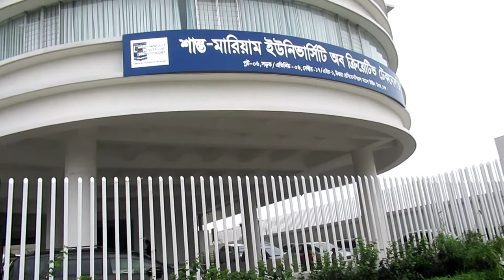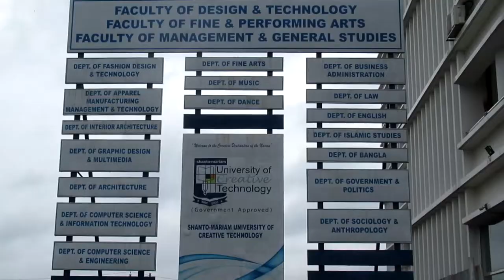SHANTO MARIAM UNIVERSITY OF CREATIVE TECHNOLOGY - MY UNIVERSITY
SHANTO MARIAM UNIVERSITY OF CREATIVE TECHNOLOGY
আমার University Permanent Campus - এক বৃষ্টিস্নাত দিনে.